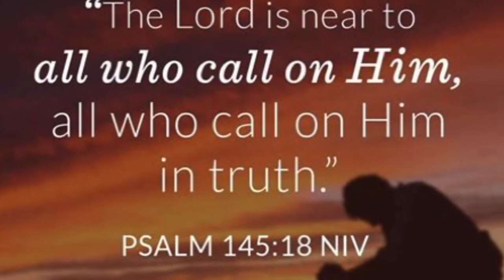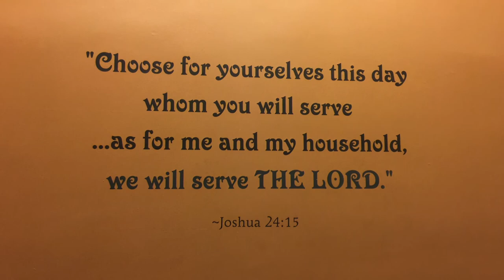Pics of Steve's family and friends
A memorial to my brother Steven that includes pictures of friends who've joined the Steven Wayne D'Arcy Memorial Group. Played to his favorite hymn, It Is Well with My Soul, by Songwriters: Philip Paul Bliss / Christopher C. C. Stafford

Source: LyricFind